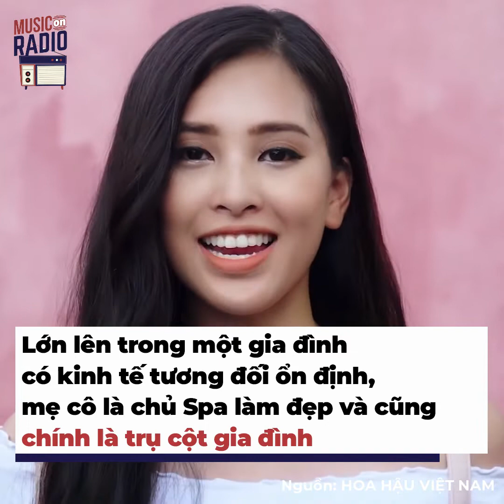Lý do dàn hậu Việt dự thi nhan sắc: Tiểu Vy đi chơi lại đậu thật | Bản Tin DANZ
Đăng quang các đấu trường nhan sắc trong nước, dàn hậu Việt trở thành tâm điểm chú ý của công chúng mỗi khi xuất hiện. Bên cạnh những màn thể hiện tại các cuộc thi sắc đẹp, netizen cũng tò mò về lý do khiến họ quyết định góp mặt tại những cuộc thi Hoa hậu trong nước.